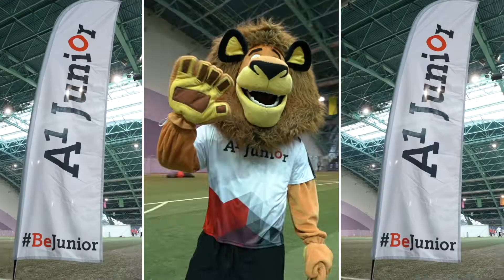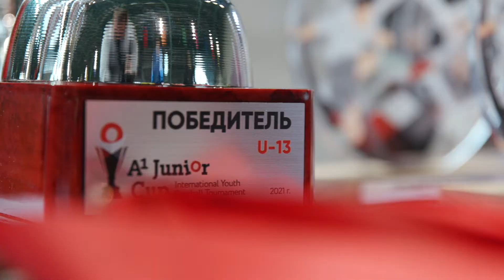A1 JUNIOR CUP 2021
С 26 по 28 ноября в Минске прошел футбольный фестиваль A1 JUNIOR CUP 2021, организованный клубом «А1 Юниор» при поддержке компании А1.
В соревнованиях принимали участие мальчики и девочки из более чем 20 юниорских клубов Минска и Минской области. Все они получили памятные подарки, сувениры и эксклюзивные медали турнира.